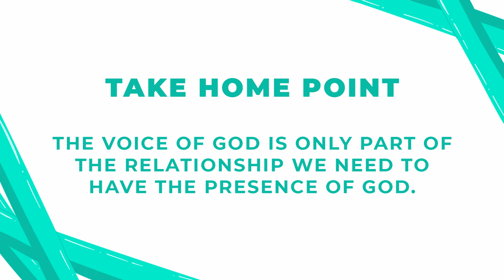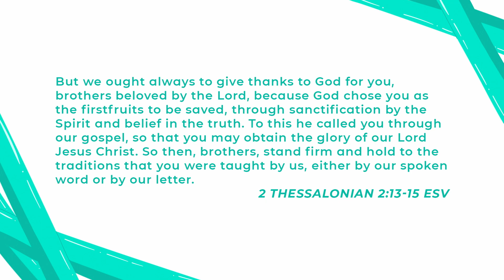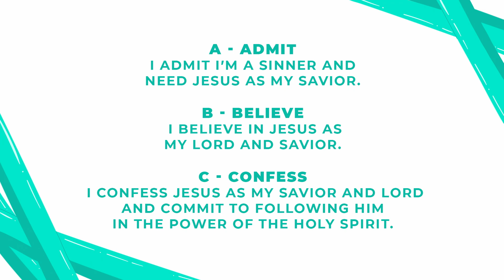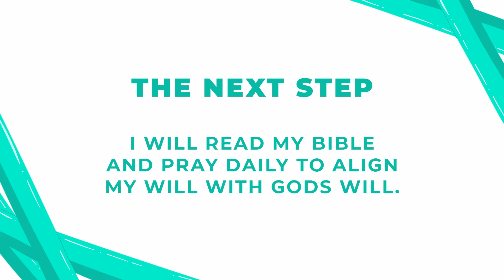IYKYK | Part 2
Alvin Parasida
Septrember 17, 2024